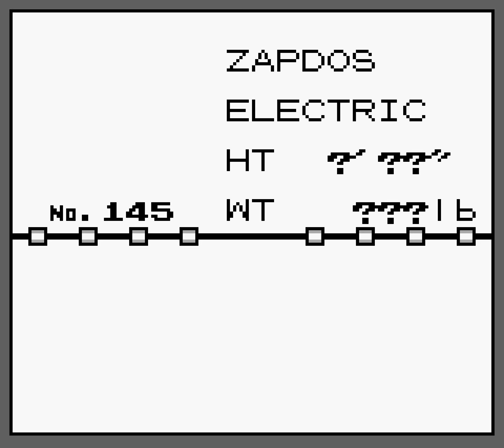Pokemon Red Capturing Zapdos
This video is of capturing Zapdos in Pokemon Red on the Game Boy.  Zapdos is located in the Power Plant which is reachable by surfing from Route 9.

Zapdos, like Articuno, can be difficult to catch.  Use sleeping moves and be patient while tossing ultra balls.  Zapdos is the best of the 3 legendary bird pokemon.